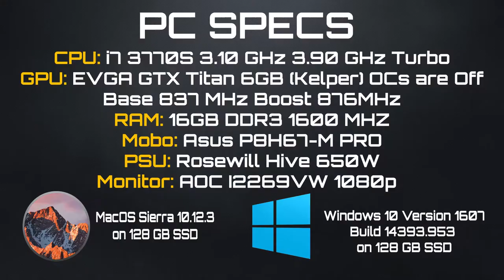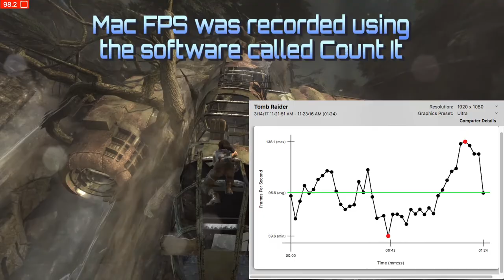Hackintosh macOS Sierra vs Windows 10 (Gaming Benchmarks)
macOS Sierra vs Windows 10 Anniversary Update. Let the gaming performance battle commence!

Hackintosh macOS Sierra and Windows 10 Anniversary Update are installed on different SSDs

To make it closest fight as possible, I turned off my GTX Titan Overclock and ran just at stock.

Windows 10 FPS was calculated by Fraps. macOS Sierra FPS was calculated by software called Count It!

Previous test using a GTX 770 and 8GB Ram and El Capitan vs Windows 10

Socialize with Me! Or Not...

If you like new PC Peripherals, SteelSeries is awesome and is my recommendation. This link is one click away for deals!
Into Song

Itro & Archie - Who We Are (feat. Brenton Mattheus)

Outro Song